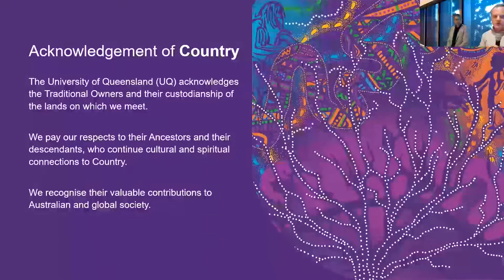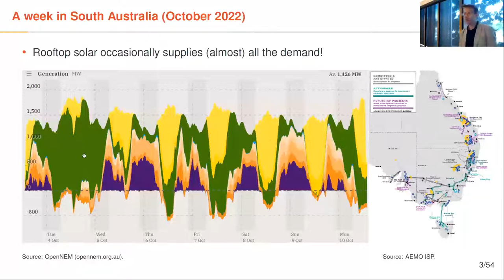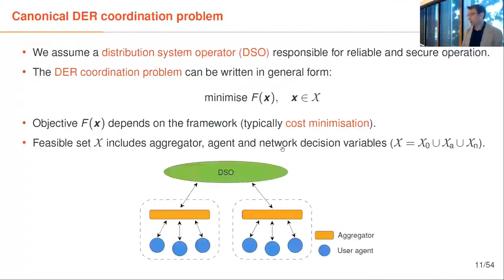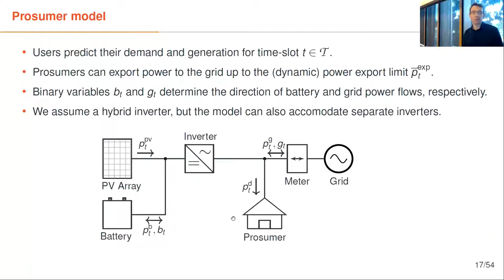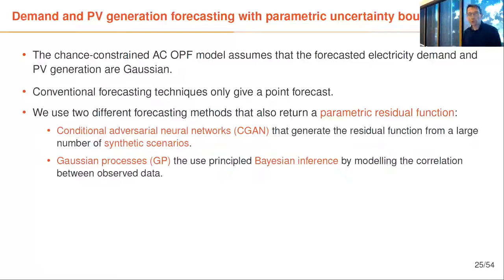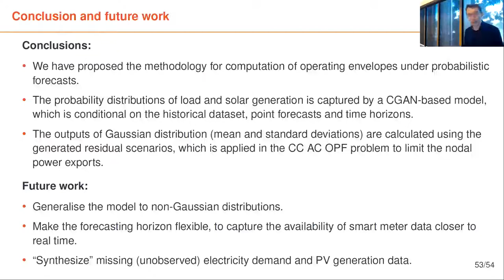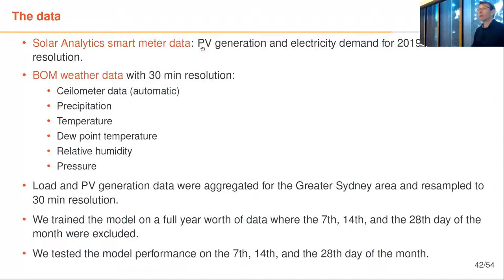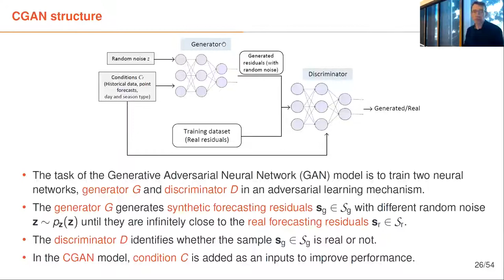UQ AI Seminar Series - AI in Energy. A/Prof Gregor Verbic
Artificial Intelligence at The University of Queensland.